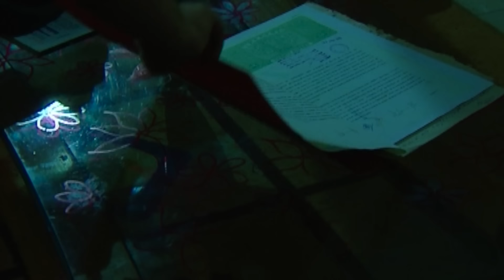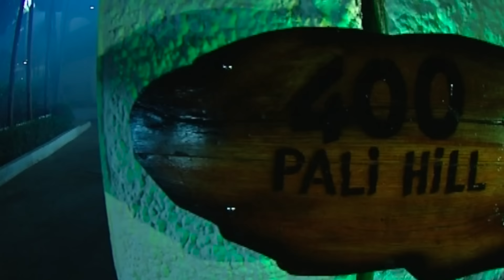क्या संकेत देना चाहती है इस बच्चे की आत्मा | Aahat | TV Serial Latest Episode